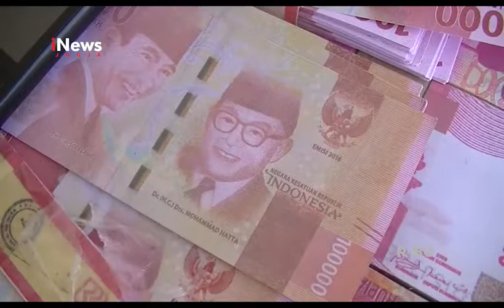PASUTRI TERSANGKA PENIPUAN, SIMPAN UANG PALSU